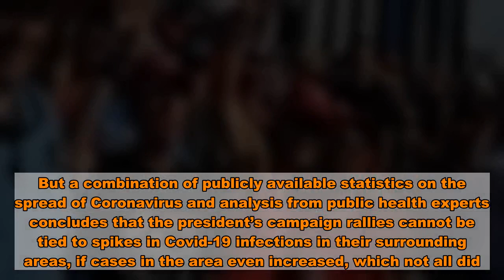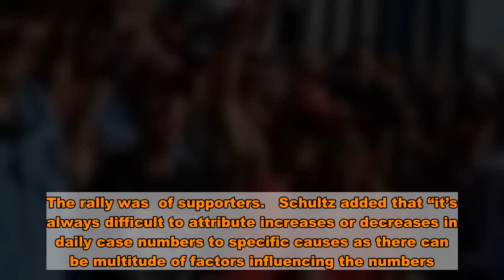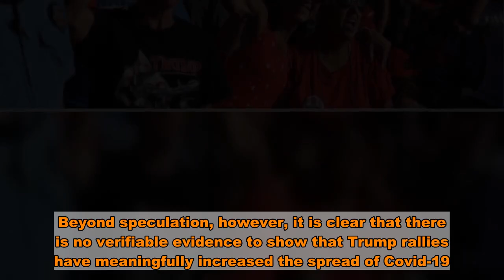No Definitive Evidence Shows Trump Rallies Are ‘Superspreaders’ Of Covid-19, Health Data Shows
There is no significant evidence that President Trump’s campaign rallies have been “superspreaders” of Covid-19, a Daily Caller analysis of publicly available health data has found. State health officials responsible for maintaining such data concur that Covid-19 numbers cannot be directly tied to campaign rallies.    from  before and during the events raised alarms that they could worsen the ongoing pandemic. But a combination of publicly available statistics on the spread of Coronavirus and analysis from public health experts concludes that the president’s campaign rallies cannot be tied to spikes in Covid-19 infections in their surrounding areas, if cases in the area even increased, which not all did.   The Daily Caller reviewed case data provided by state and county authorities where the Trump campaign held public events. The number of new infections on the day that rallies took place was compared to the number of new infections one week, two weeks and one month later in each location to determine if there was a significant increase in new infections post-rally. Seven-day averages of new infections were used where available.  The Trump campaign has held 23 rallies since the country began shutting down to combat the Covid-19 pandemic, beginning with the now infamous Tulsa rally on June 20.    Thousands gathered indoors in Oklahoma’s second-largest city to welcome the president, and statewide new cases were  one week after the rally than on the day of. However, cases in Tulsa County actually  during the two weeks after the rally, and a spokesman with the Oklahoma State Department of Health told the Daily Caller that they don’t have “hard data” that connects the rally with any increase in cases. The Tulsa Health Department does not publicly release information on what events Covid-19 cases could have been contracted.   Examination of the other 22 rallies found similar results. Roughly half of the events clearly did not precede an upward swing in the rate of Covid-19 infections in the host state or county. This includes campaign stops during August and September in Minnesota, Pennsylvania, North Carolina, Michigan, Nevada and Ohio. The remaining rallies occurred around the times of what appear to be increases in Covid-19, but no evidence can prove a link between the President’s visits and the outbreaks.   The Trump Campaign held rallies in Old Forge, Pennsylvania on August 20th and Moon Township, PA on September 22nd. Data from both  show increases in Covid-19 infections in the weeks following the rallies. However, Deputy Press Secretary Maggi Mumma of the Pennsylvania Department of Health told the Daily Caller that they had found no links between either rally and new Covid-19 cases.    The Daily Caller got the same message from Laura Montenegro, Public Information Officer for the New Hampshire Department of Health and Human Services, where Trump held a rally Aug. 28. “We are not aware of any cases linked to the Trump rally on 8/28,” she said.